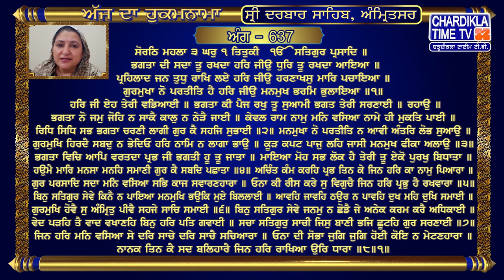Hukamnama | Sri Darbar Sahib | Jasdeep Kaur | Sri Amritsar Sahib | Harmandir Sahib